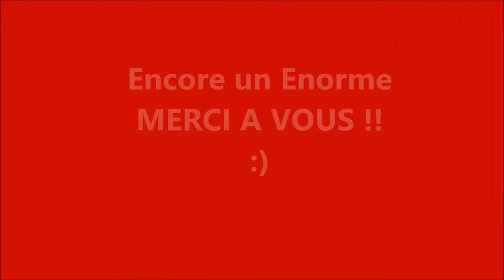Plus de 100 Abonnés MERCI !!! :D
On se retrouve pour une vidéo sur Minecraft et surtout pour vous remercié car vous êtes plus de 100 sur la chaine et pour cela j'ai fait cette vidéo ou il y aura quelque info sur la chaine.

Je vous mettrait une vidéo dans la semaine a venir pour vous dire quand sera le Live ;)

Et n'oublier pas a 16h aujourd'hui Tropical Kingdom :) !

Bon Visionnage et MERCI Encore !!! :D

TUEUR68